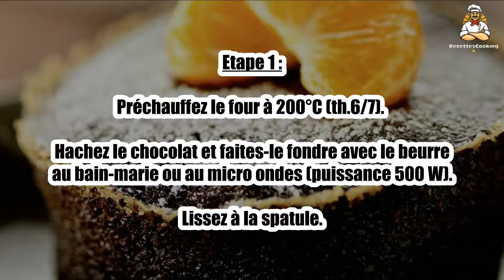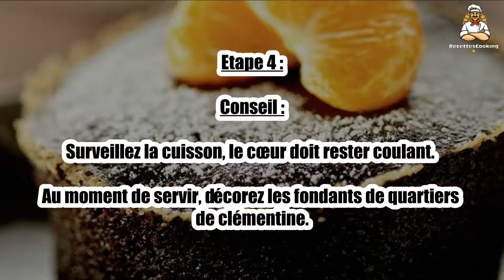Recette : Fondant léger au chocolat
Bonjour à tous, aujourd’hui recettescooking.com vous présente la recette suivante : Fondant léger au chocolat

TEMPS TOTAL : 30 min
Préparation : 15 min
Cuisson : 15 min

Ingrédients :

130 g Chocolat noir à pâtisser
1 cuil. à soupe Cacao non sucré
100 g Beurre
4 Oeufs
30 g Fécule
50 g édulcorant(type Stevia)

Hachez le chocolat et faites-le fondre avec le beurre au bain-marie ou au micro ondes (puissance 500 W). Lissez à la spatule.

Etape 2 : Ajoutez la fécule, le cacao tamisé et l’édulcorant et mélangez bien.

Séparez les jaunes des blancs d’œufs. Ajoutez les jaunes à la préparation au chocolat.

Etape 3 : Fouettez les blancs en neige puis incorporez-les délicatement.

Répartissez la préparation dans des moules individuels puis enfournez pour 10 à 12 min. Servez aussitôt.

Etape 4 : Conseil : surveillez la cuisson, le cœur doit rester coulant.

Au moment de servir, décorez les fondants de quartiers de clémentine.